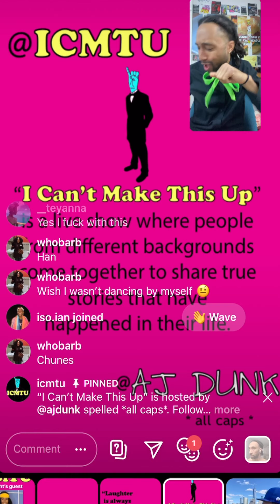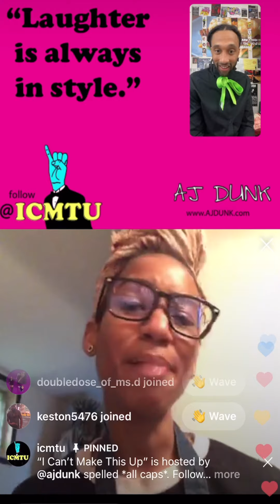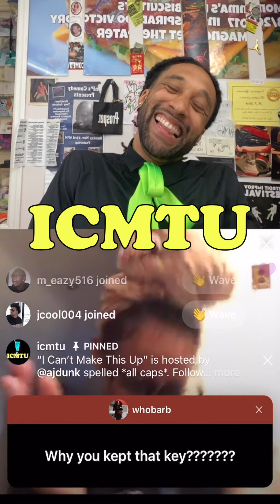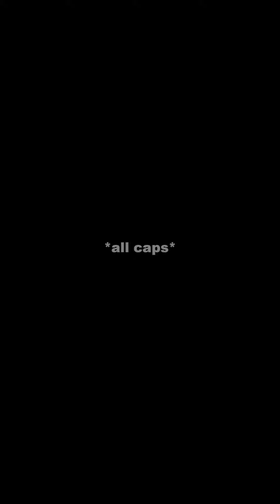ICMTU ep 197 Live on Instagram feat Teyanna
AJ DUNK spelled *all caps* host another episode of ICMTU live on instagram with @_teyanna.

“I Can’t Make This Up” is the show about bringing people together from different backgrounds to share TRUE stories that have happened in their life.

“Laughter is always in style.”
AJ DUNK

*all caps*